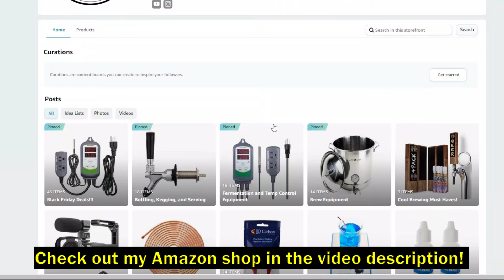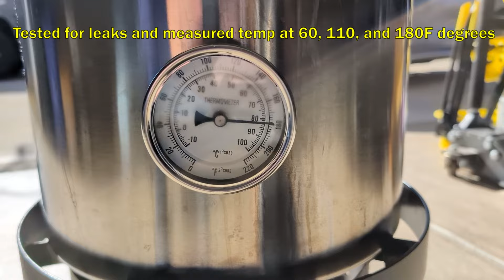EASY WAY to add a Temperature Gauge to an existing Kettle - Step by Step instructions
In this video I show you step-by-step instructions on how to add a temperature gauge or thermometer to your existing kettle.   I go over where to install it, how to drill the hole, calibration, and testing for leaks and accuracy.

Gas One Kettle:
1/2 inch barbed hose fitting:

Add a Temperature Gauge:
Add a Bulkhead Ball Valve: